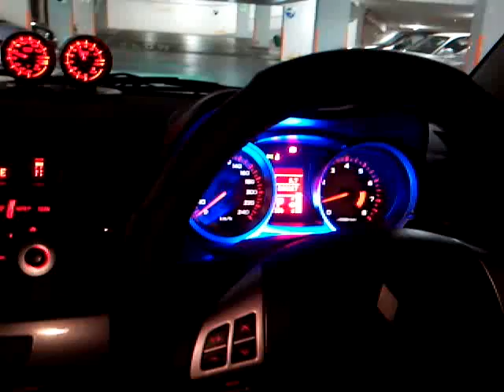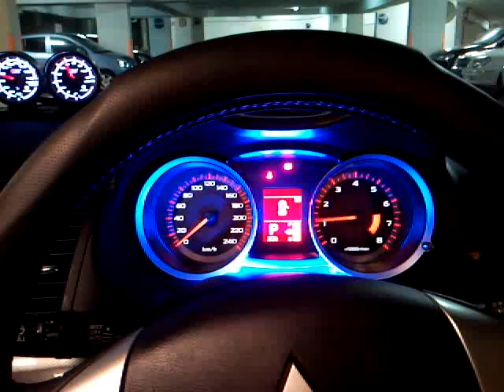Dashboard DIY MOD light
THe nicest Interior light DIY modification for lancer EX :p
i have yet to see any EX do it this way...on the net or whereever ...

realli v nice...im lovin it =)